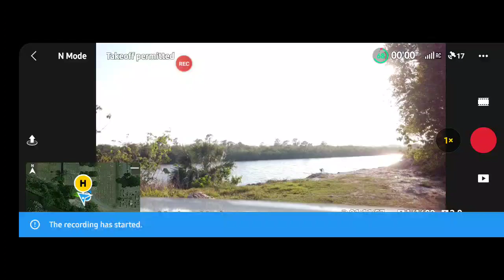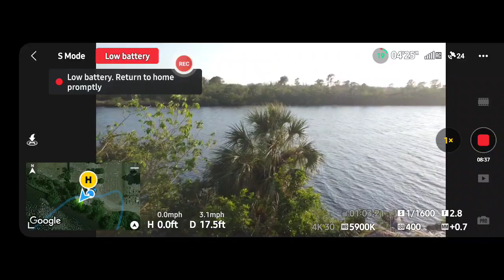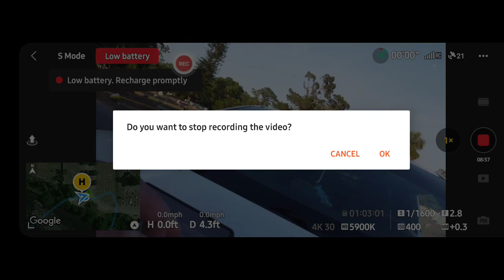April 1st the sun learning angles and how to use the body of the drone to shield sun,bàttéry ²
using the drones body to fly due West while the Sun is setting is challenging to say the least with a mini 2 drone, Wíñds are Stíff, this was shot in all 4K with two times zoom need to do better planning